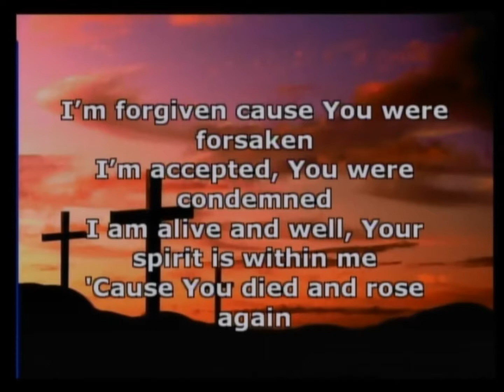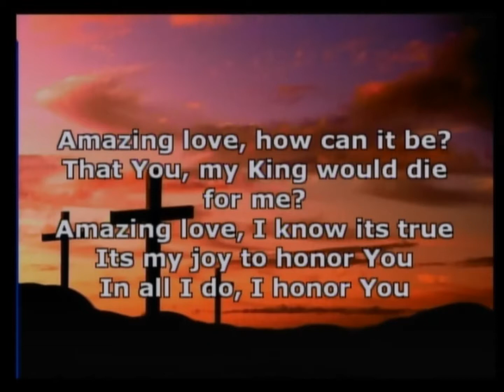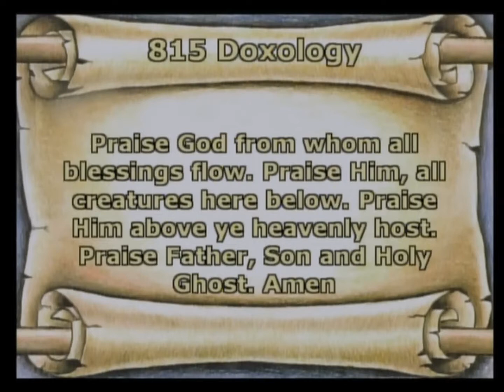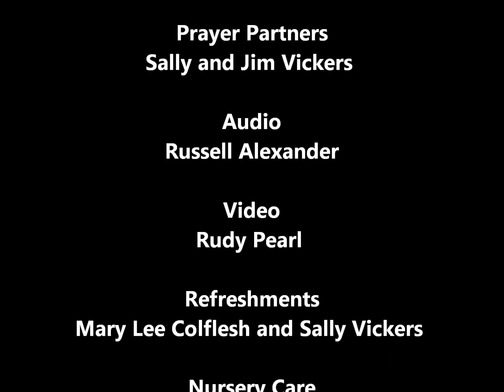March 9th 2014 The Last Supper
March 9th 2014 Service